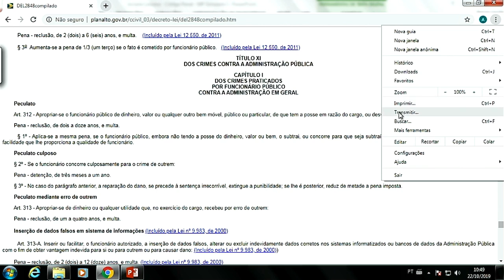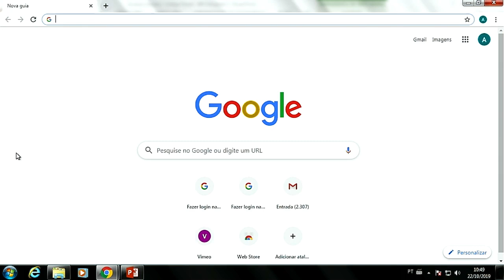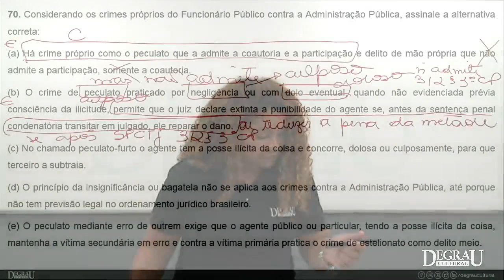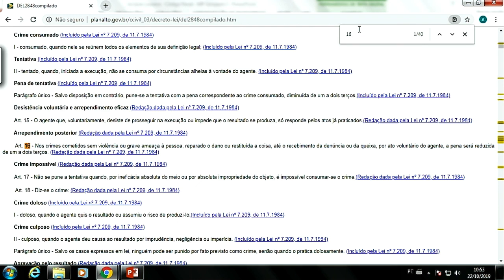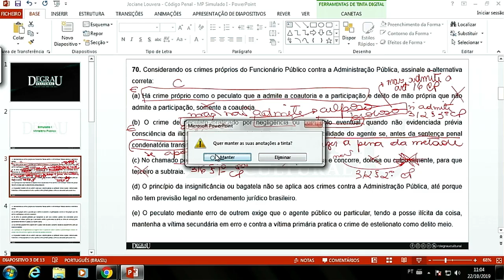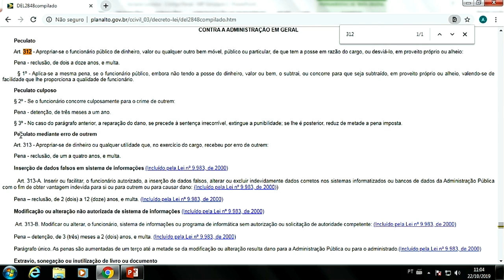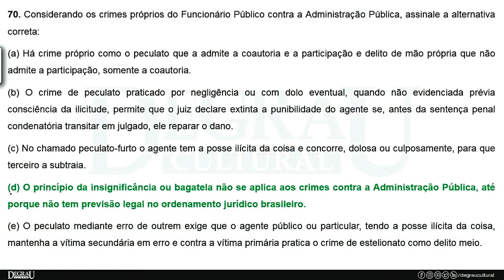Código Penal - Jociane Louvera - Concurso MP-RJ - Simulado I